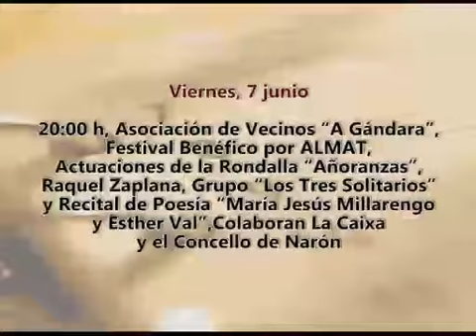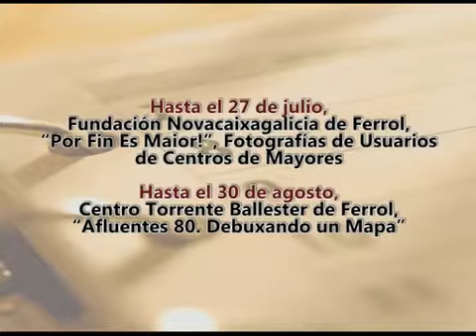CALEIDOSCOPIO 31 05 2013 PARTE 2